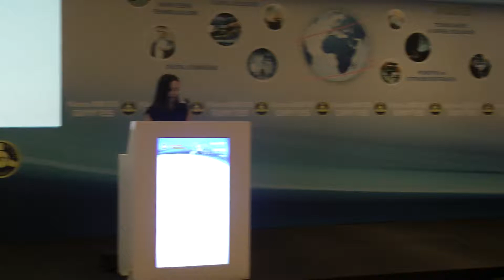TBD Kamu-BİB'20-BİMY'25 Bütünleşik Etkinliği Açılış Konuşmaları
TBD Kamu-BİB'20-BİMY'25 Bütünleşik Etkinliği